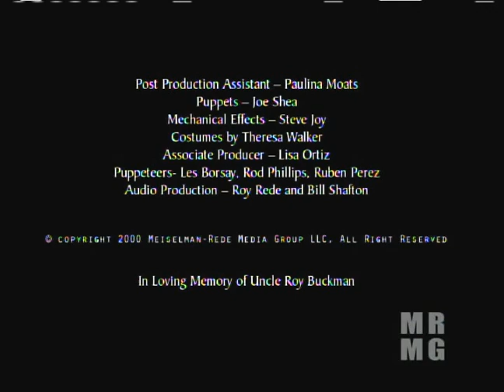Paris Falls Ep1 The Countesses Ball!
Classic Episodes from the 1999 Puppet animated series... from the demented minds of Roy Rede, David Llauger Meiselman, and Erik Llauger Meiselman